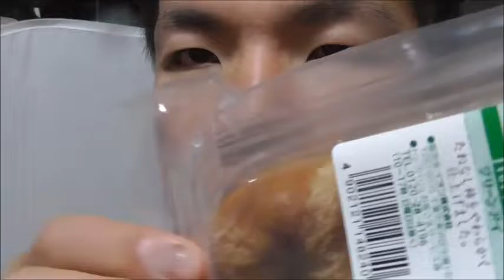邪魔物が無いと食べ易いですね～イオン 和歌山県産あんぽ柿を食べてみた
イオン　和歌山県産あんぽ柿を食べてみました。
あれが無いと食べ易いですね～柿